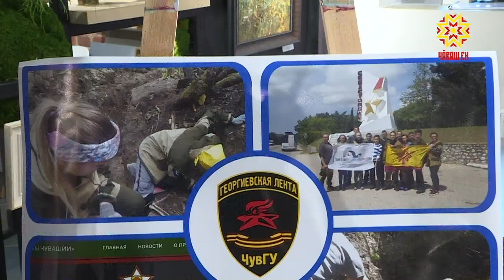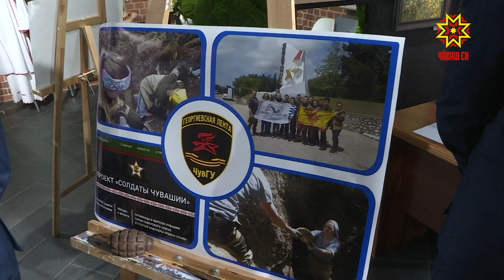Кому и за что в этом году присудили стипендии Главы республики?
Они преуспевают в учёбе, спорте и творчестве. В канун Дня российского студенчества Михаил Игнатьев встретился с учащимися техникумов и вузов Чувашии. Кому и за что в этом году присудили стипендии Главы республики? Подробности у Дмитрия Ковалёва.